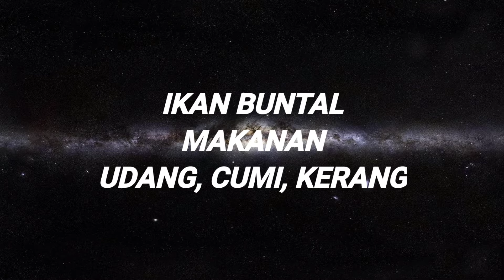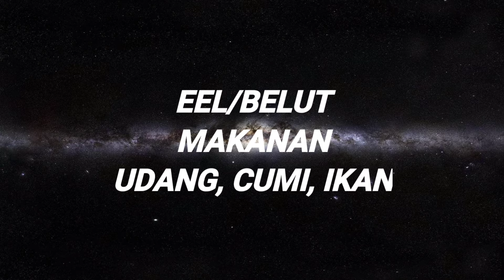IKAN HIAS PREDATOR AQUARIUM AIR LAUT